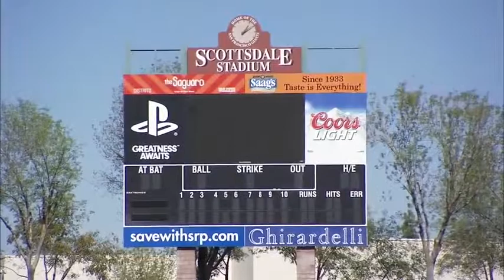Pence excited to be back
Giants outfielder Hunter Pence reflects on his offseason, talks about position players reporting early and shares his hopes for 2015